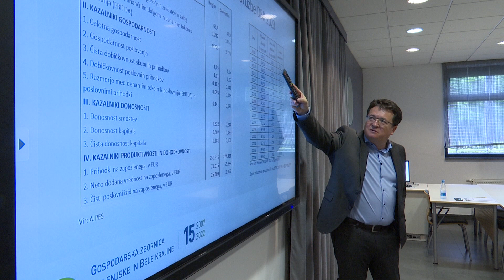9. Mednarodna poletna šola Univerze v Novem mestu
NOVO MESTO - Na Fakulteti za ekonomijo in informatiko Univerze v Novem mestu v tem tednu gostijo deveto mednarodno poletno šolo, poimenovano »Poslovne priložnosti v globalnem okolju«. Študentje ekonomije in sorodnih ved iz Slovenije, Bosne in Hercegovine ter Srbije v narodnostno mešanih skupinah oblikujejo inovativne poslovne načrte za reševanje izzivov 21. stoletja tako na lokalni kot globalni ravni.